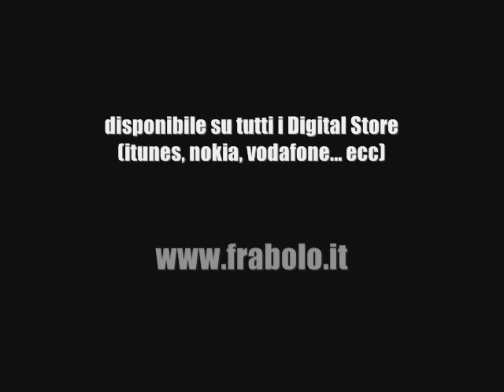Frabolo - 14 All' Improvviso (All' Improvviso) - anteprima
"All' Improvviso" IL NUOVO ALBUM di Frabolo FUORI DA GENNAIO 2012 su tutti i Digital Store (itunes, nokia, vodafone... ecc) e su

tracklist:
01 Un Bel Sorriso
02 Frabolomania
03 Cattivo
04 In Questa Strana Tua Città
05 Io&Te
06 Buonanotte
07 Credici
08 Sei + Intelligente
09 Un Altro Come Me
10 Gente Che Non Va
11 Non E' Vero
12 Ci Sono Anch' Io
13 Non Va
14 All' Improvviso
15 Una Migliore
16 D' Estate
*Bonus Tracks